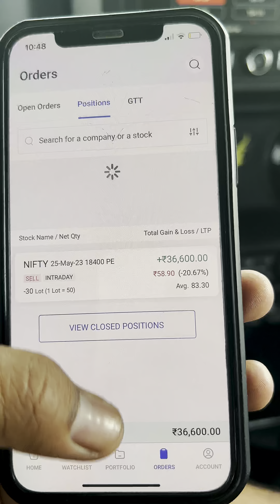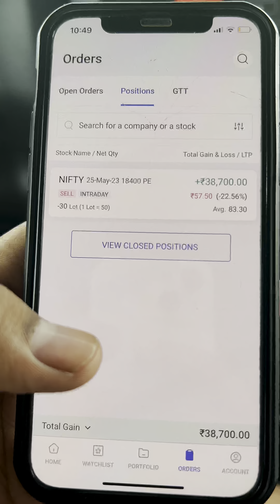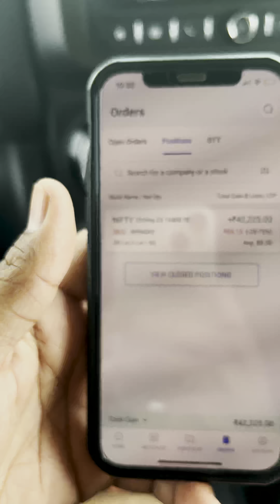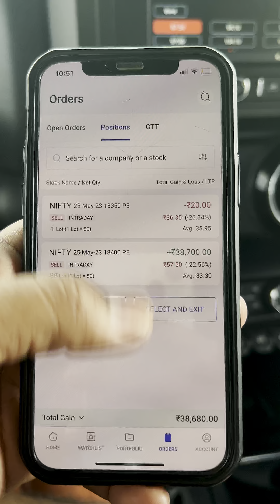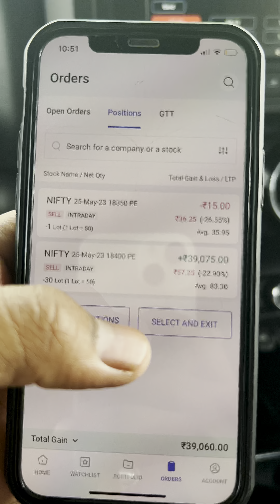Option selling | option selling strategies | option trading| being trader